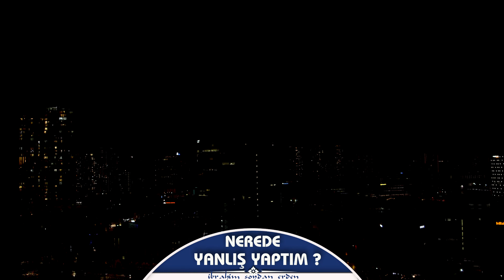Ben Nerede Yanlış Yaptım ? | Nefsin Kronik Hastalıkları